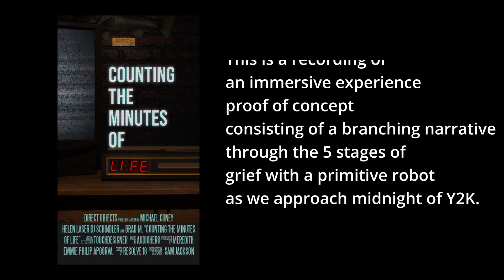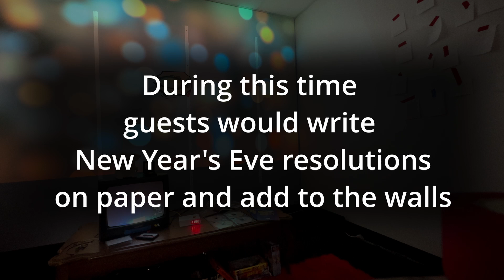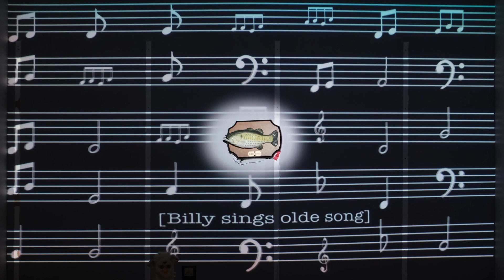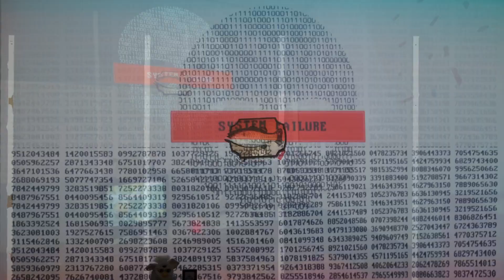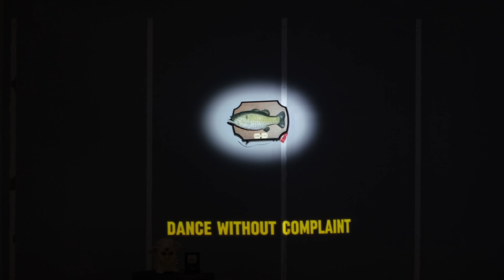Counting the Minutes of Life: Y2K Thesis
"Counting the Minutes of Life" is an immersive branching narrative experience.

It's December 31st, 1999, 11:50pm.
10 minutes to the new millennium.

At a New Year's Eve party, you meet a hopeful primitive robot. Suddenly, breaking news comes on TV warning of the Y2K computer bug that threatens the end of computers, your new friend, and all of civilization as we know it. What ensues is a surreal, humorous, and chaotic branching narrative through the five stages of grief contemplating technology, death, and the meaning of life as we approach the inevitable stroke of midnight.

Michael Coney
Integrated Design & Media M.S. (IDM)
2024